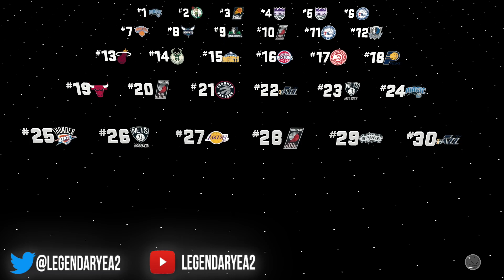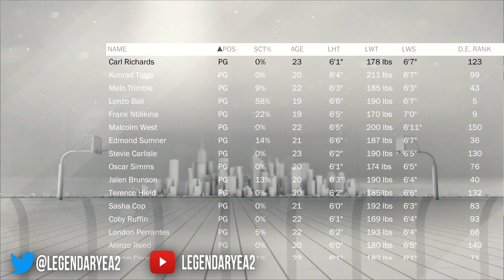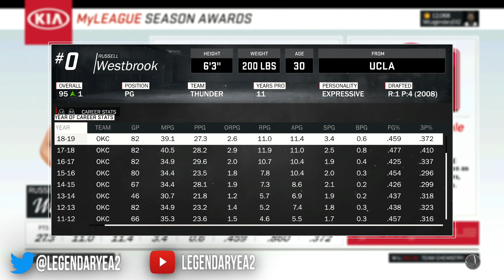Rebuilding the NEW LOOK PHOENIX SUNS!! CAN WE GET JOSH JACKSON?!! - NBA 2K17 MYLEAGUE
In this video we rebuild the new look Phoenix Suns, but will we be able to pick up Josh Jackson to help us win a championship?!